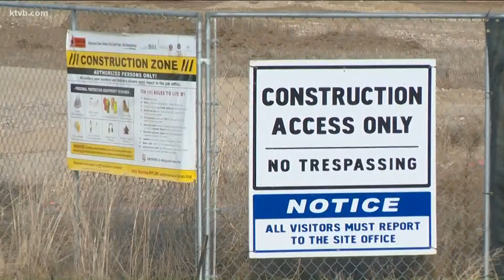Albertsons breaks ground on new store in Star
The new store is going up at the corner of State Street and Highbrook Way. It will pharmacy with a drive-thru window, coffee shop and indoor and outdoor seating.